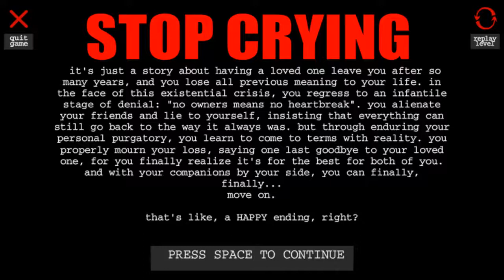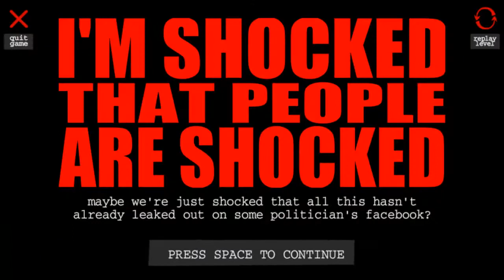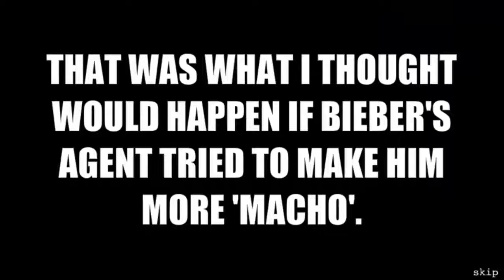Let's Play! Re-Imagine the Game Part 2 - Ke$ha and Explosions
So i try out Re-Imagine the game right? Well, just watch, it's pretty cool. Oh and you see that thumbs up? Did you know it turns blue when you click it? I'm serious, just try it :)